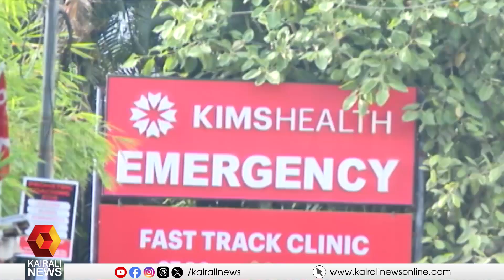തലസ്ഥാനത്ത് ഇന്ന് സ്വിഗ്ഗി ജീവനക്കാരുടെ പണിമുടക്ക് സമരം | Swiggy | Online delivery partners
ജീവനക്കാരിക്ക് അപകടം സംഭവിച്ചിട്ട് പോലും തിരിഞ്ഞുനോക്കിയില്ല, പരിരക്ഷയില്ല, സുരക്ഷയുമില്ല. തലസ്ഥാനത്ത് ഇന്ന് സ്വിഗ്ഗി ജീവനക്കാരുടെ പണിമുടക്ക് സമരം
Swiggy employees call for strike today in tivandrum